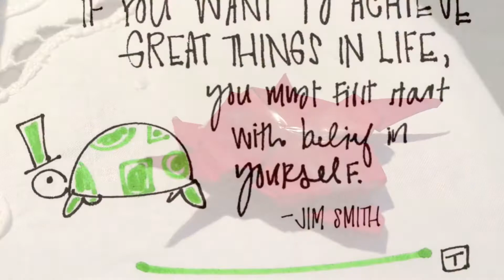“Try to be like the turtle - at ease in your own shell. -Bill Copeland”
“If you want to achieve great things in life, you must first start with belief in yourself. - Jim Smith “
George’s Origami Creation inspired from saving the turtles.